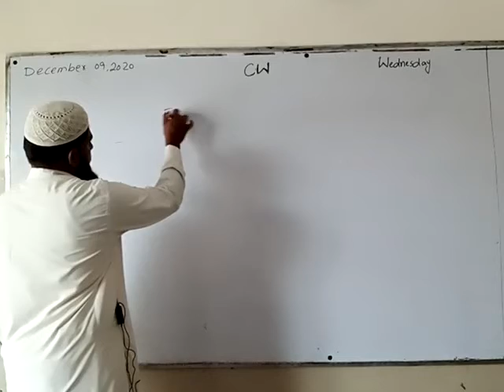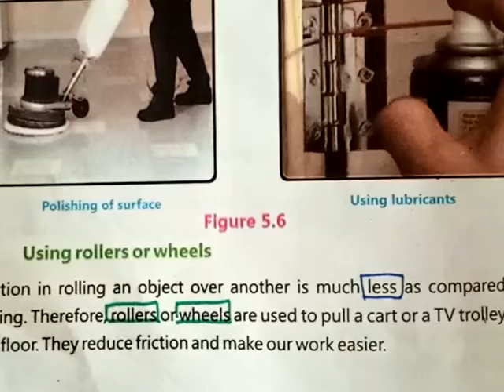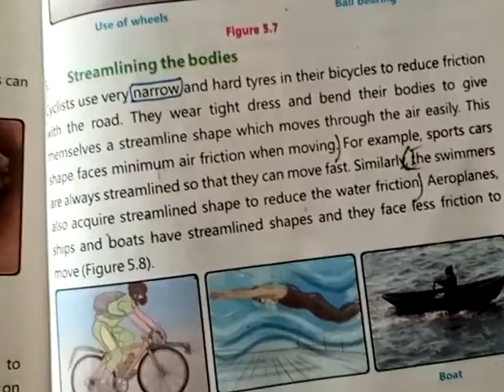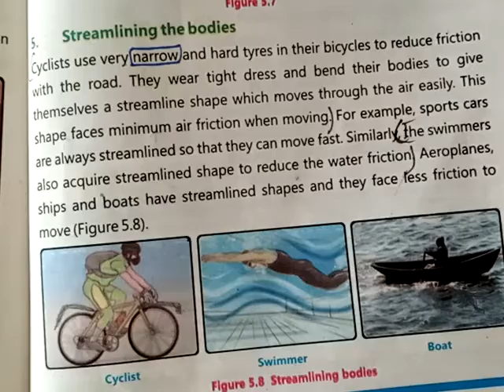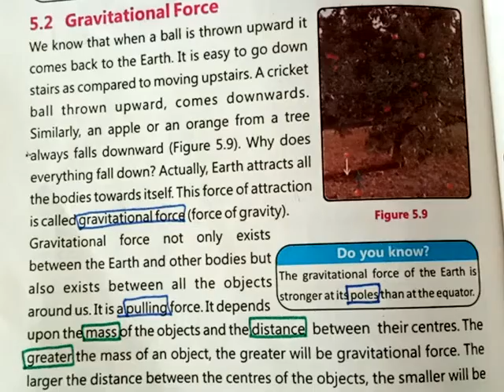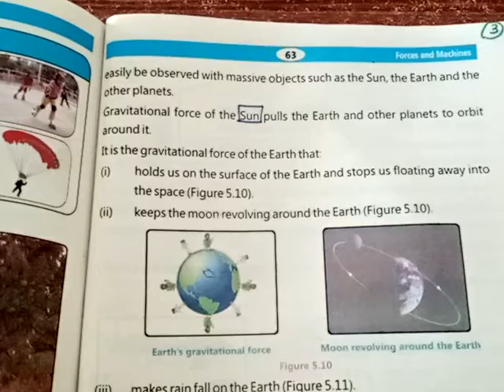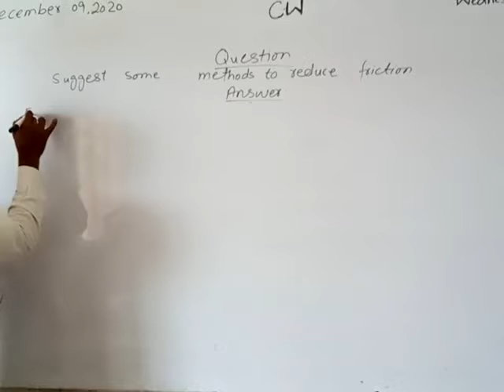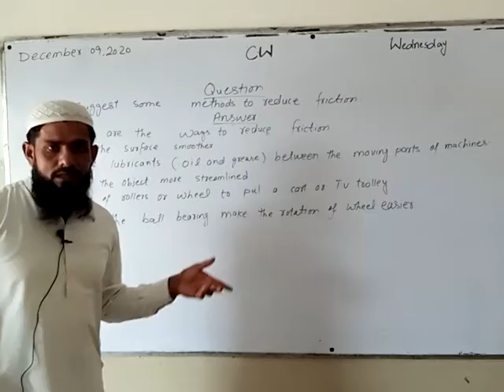Class 5 Boys science 09-12-2020